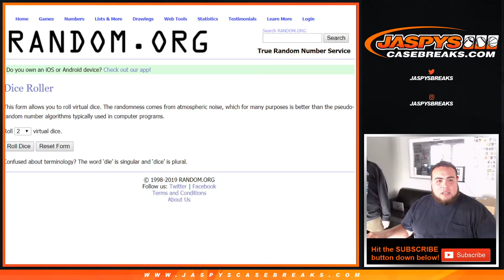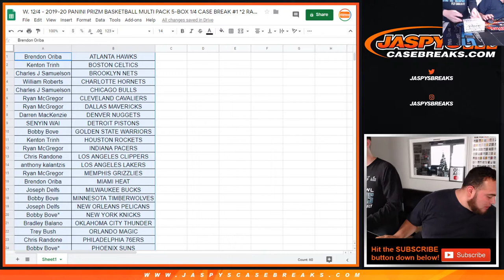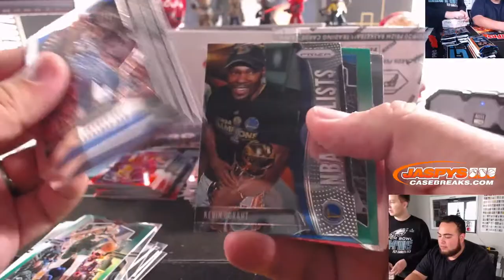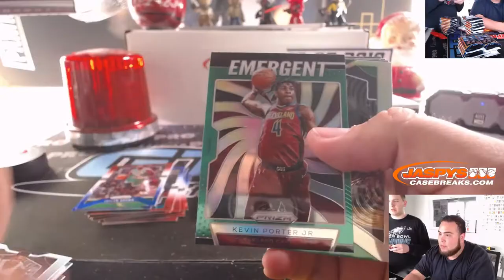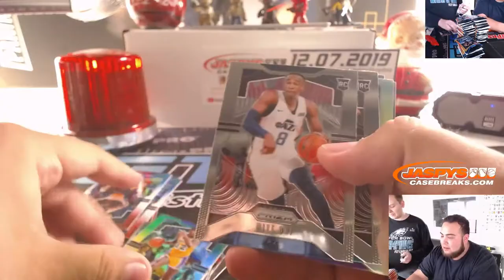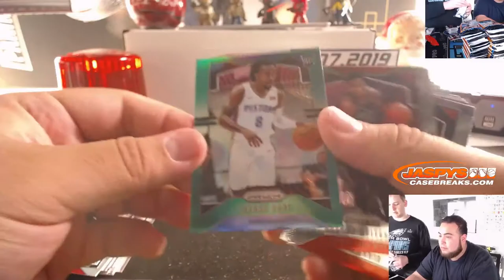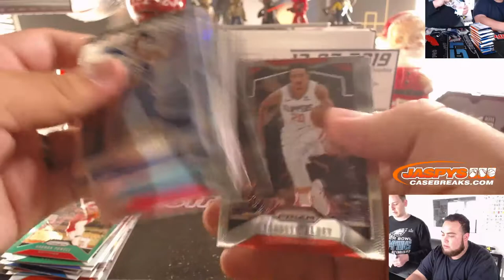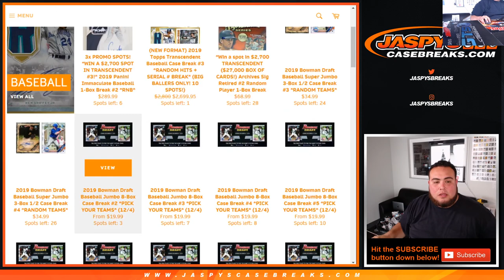W. 12/4 - 2019-20 PANINI PRIZM BASKETBALL MULTI PACK 5-BOX 1/4 CASE BREAK #1 *2 RANDOM TEAMS EACH*